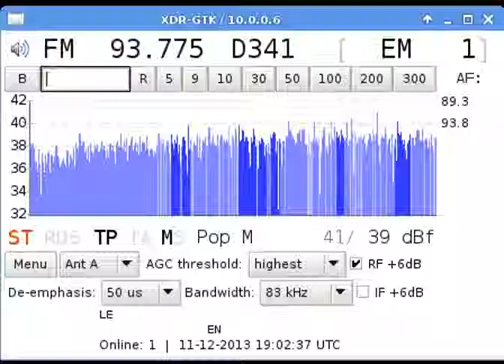[tropo] 93.8 bremen eins 738km